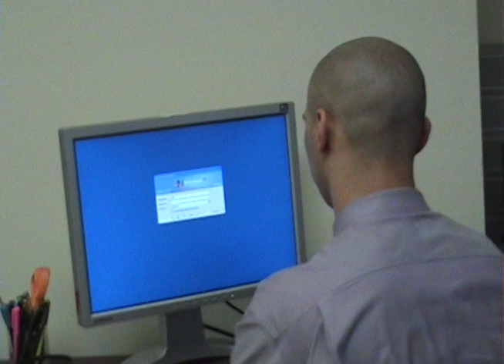Episode 3, Burn the Ships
A Reality Show about two musicians, Heather Renee and Cristopolis and how they struggle to keep their dreams alive managing day jobs and family.